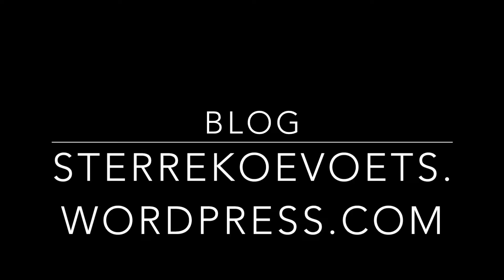FALL lookbook 2016 | SterreKoevoets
Hi there, it's fall already so thats why I decided to put together a few fall outfits! Hope you like it!♡

Outfit details:

↠Outfit 1:
Baseball cap: Yankees
White tee: Brandy Melville
Denim jacket: Levi's vintage (Episode)
Jeans: Hollister and co
Sneakers: New Balance

↠Outfit 2:
Top: My Oh My
Jacket: JBBS
Flared jeans: Things I like things I love
Heels: Bullboxer
Bag: Vintage

↠Outfit 3:
T-shirt: Iron Maiden (Beads by Romy)
Jeans: Monki (DIY)
Bag: Vintage
Boots: Dr. Martens

↠Outfit 4:
Leather jacket: ZARA
Blouse: Brandy Melville
Culotte: ZARA
Bag: Vintage
Heels: Nelly.com